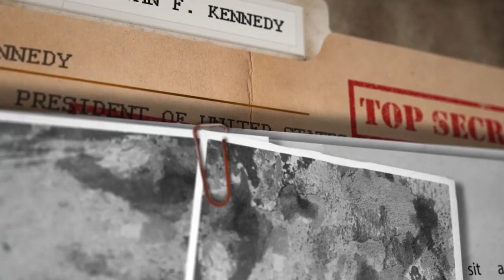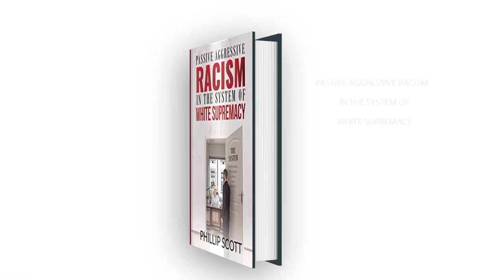Demetra- 'Democratic K-lan' Put On Notice By Candidate Jerone Davison In Campaign Video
Demetra Kaye reports on Arizona Congressional Candidate Jerone Davison putting the Democratic K-lan on notice in campaign video.